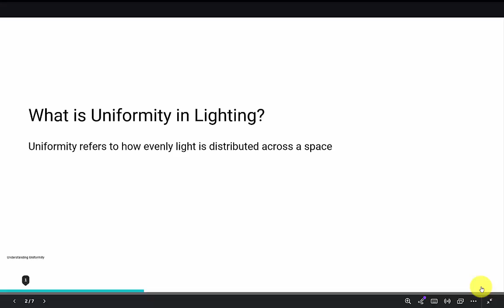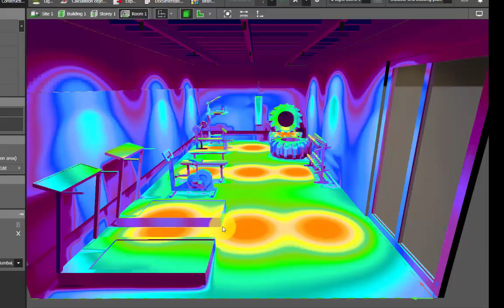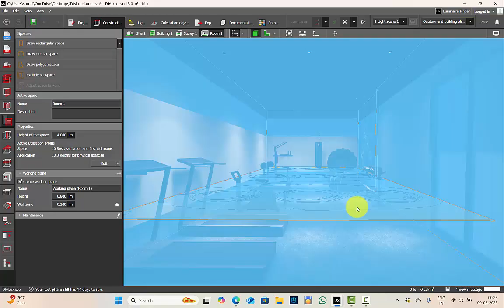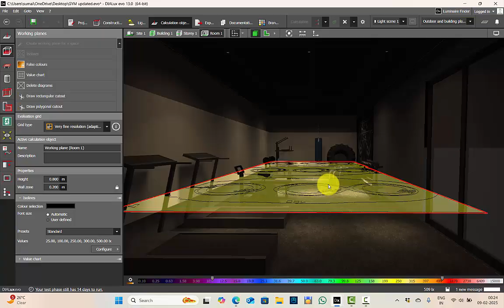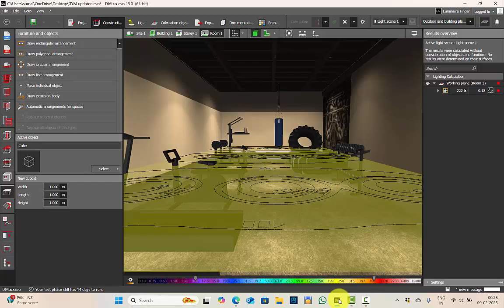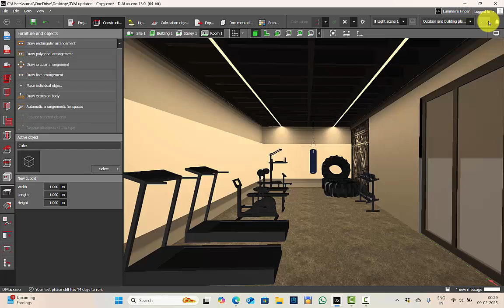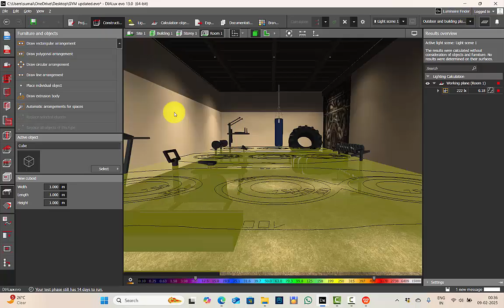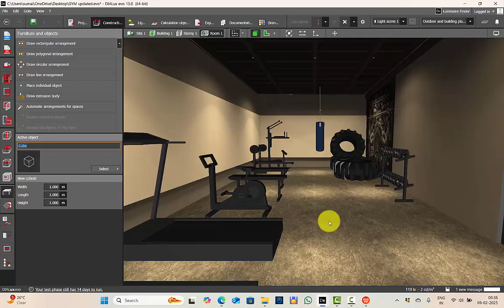What is Uniformity & How to Calculate It in DIALux Evo?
Hello Lighting Desginers!

In this tutorial, you'll learn what uniformity means in lighting and how to calculate it in DIALux Evo while making Photometric Calculations. I’ll explain it in a simple way with clear examples so you can easily understand and apply it to your projects.

Watch now and improve your lighting designs!

This tutorial is beginner-friendly and designed to make learning easy!